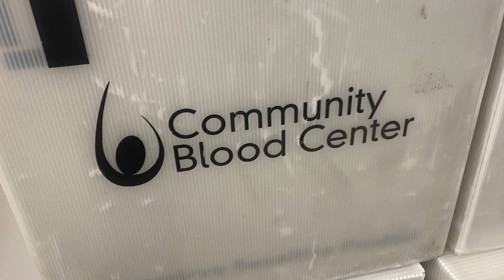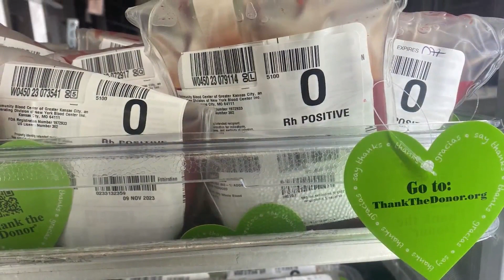LGBT community celebrates as blood donation restrictions end